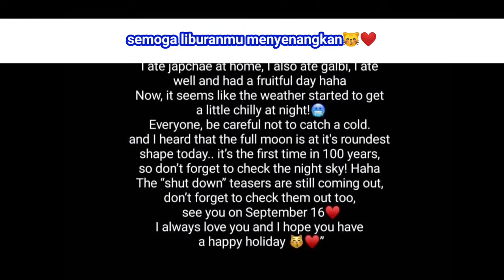(Weverse) JISOO BLACKPINK Membership Update (eng indo sub)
Kali ini gw bakal kasih tau tentang (Weverse) JISOO BLACKPINK Membership Update !
Penasaran kan, kek gimana? Simak video gue ini!

Jangan lupa pencet BELLnya biar kalian langsung dapet Notif dari gue !
Terimakasih

Gw penasaran banget album ke 2nya, gimana kalian Blinks? Komen dong!